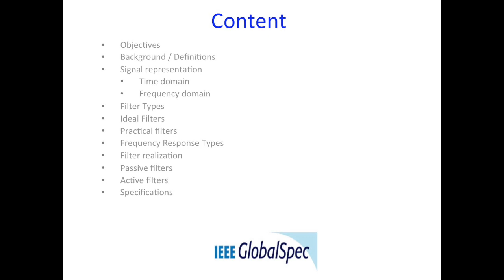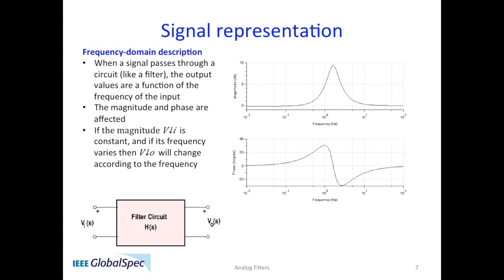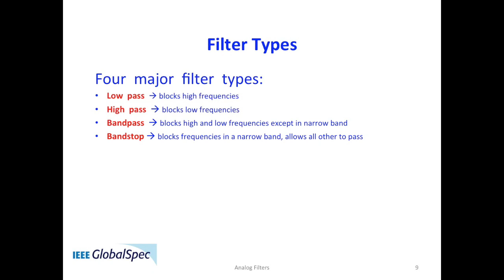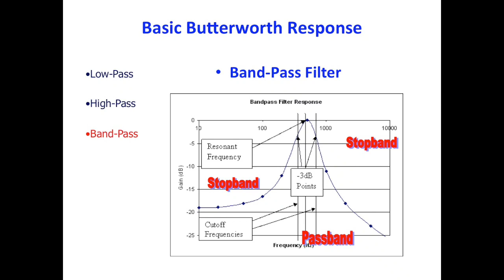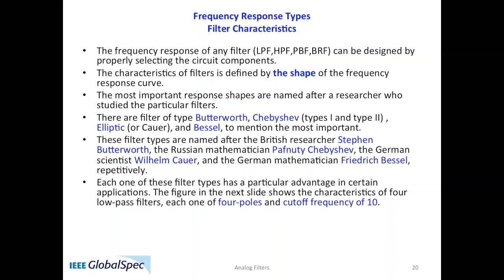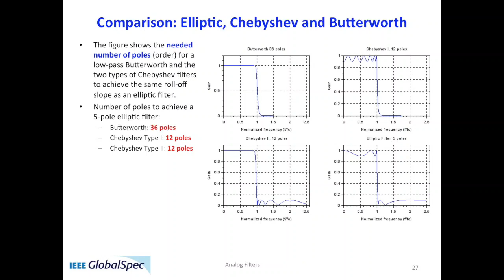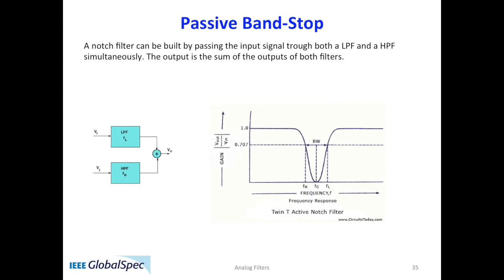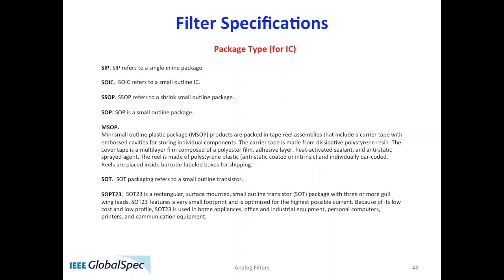Intro to Analog Electronics Filters with Abe Michelen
Starring Abe Michelen, senior engineer at IEEE GlobalSpec and professor of semiconductors and electronics.